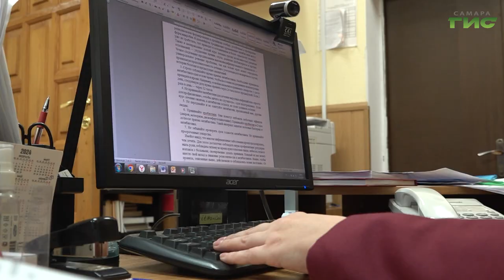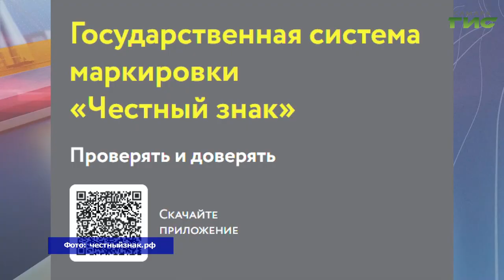В Самаре специалисты Роспотребнадзора проводят консультирование по вопросам маркировки товаров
В Самаре стартовало тематическое консультирование граждан по вопросам цифровой маркировки товаров. Как проверить товар на подлинность и куда обращаться в случае отсутствия штрих-кода - узнала Августина Ахременко.